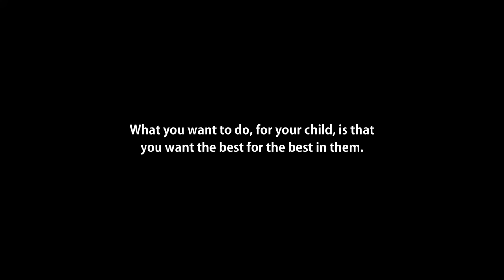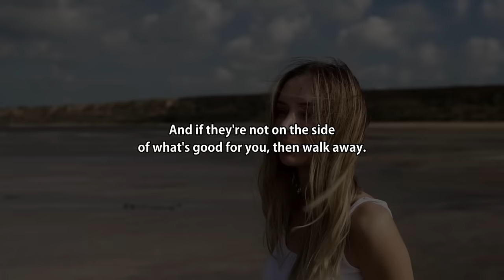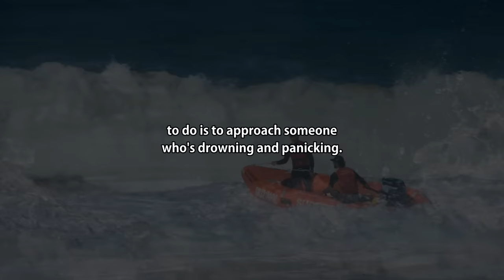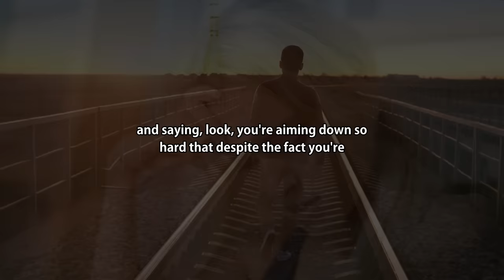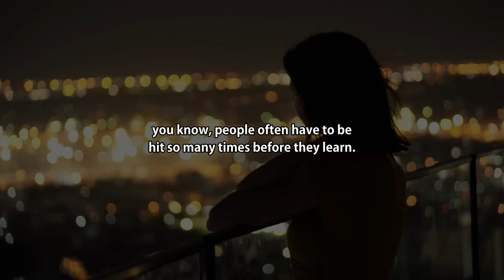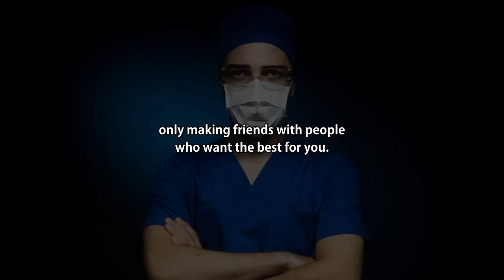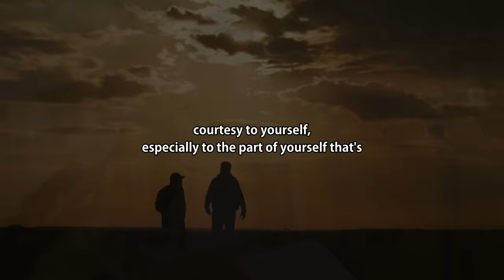You MUST Walk Away from These People | Jordan Peterson on TOXIC Relationships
Walk away from toxic people and surround yourself with those who want the best for the best in you.

This is typically what Dr. Jordan Peterson would say, but his way of articulating it with precise examples is just what you need to improve your relationships.

Enjoy this Jordan Peterson Motivation episode!

This is his best book, in my opinion
HINT: You can get for FREE the audio version narrated by Dr. Peterson himself if you sign up for an Audible Trial.

If you're into a motivational speech or a motivational video from Dr. Jordan Peterson, you can stop here.

Here, at the "Pursuit of Meaning" channel, we transform the original content from shows, podcasts, and key-notes with Dr. Jordan Peterson, to provide the viewers with a more immersive experience.

1. The videos have no negative impact on the original works.
2. The videos we make are used for teaching purposes.
3. The videos are transformative in nature.
4. We use only the audio component and tiny pieces of video footage, only if it's necessary.

☢️ Video footage and songs are licensed through Uppbeat.io & Storyblocks.com.

- Wisdom Talks
- Success Chasers